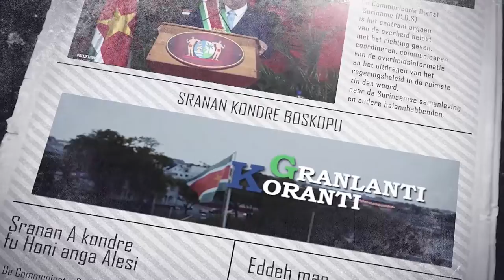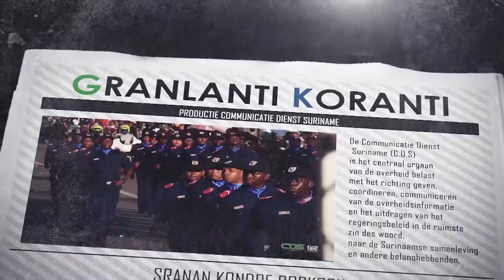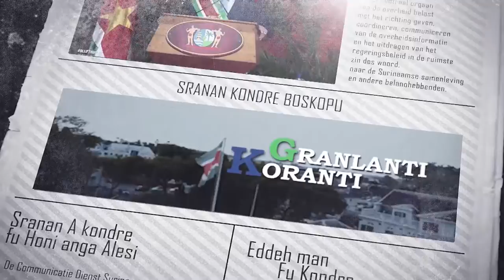𝔾ℝ𝔸ℕ𝕃𝔸ℕ𝕋𝕀 𝕂𝕆ℝ𝔸ℕ𝕋𝕀 (SRANAN), DD 11 NOVEMBER 2022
De onderwerpen in deze aflevering zijn:
- Zes nieuwe scholen in planning voor binnenland
- AWJ organiseert workshop ontwikkeling derde Decent Work Country Programma
- Deelname Suriname aan COP27 belangrijk en effectief